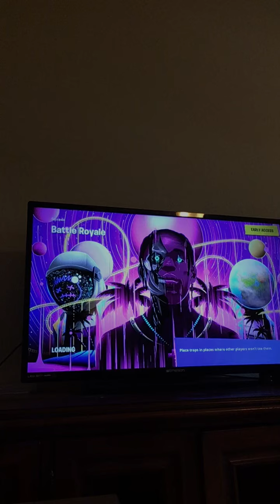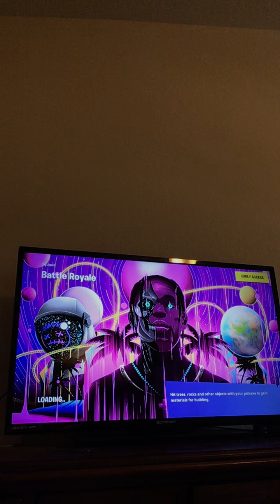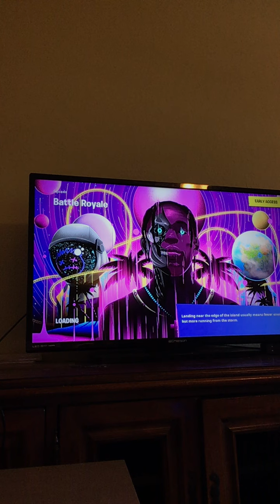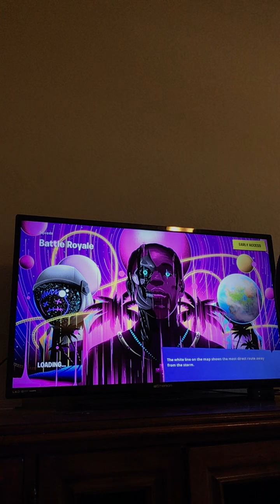Fortnite and Quarantine Madness!!!!